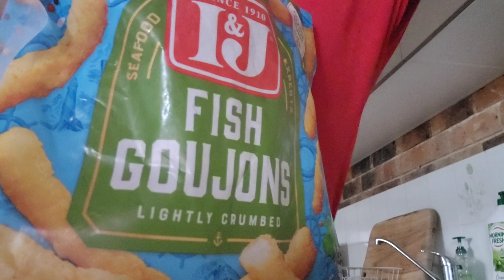VLOG | Evening with a toddler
a very chill vlog that I thought I would share what I do on a basic night time routine with an almost 2 year old..